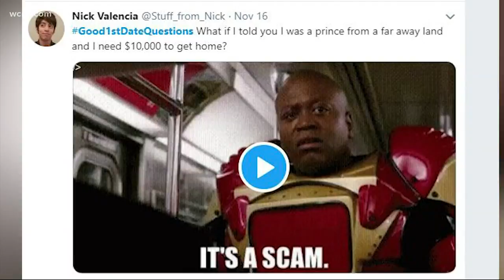Don't ask these weird first date questions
First dates are usually filled with lots of questions, but whatever you don't, don't be a creeper who asks really weird ones. A person posted on Twitter about their experience, leading to others sharing some of the most bizarre questions they've been asked, such as "Was he the crazy ex or were you?"